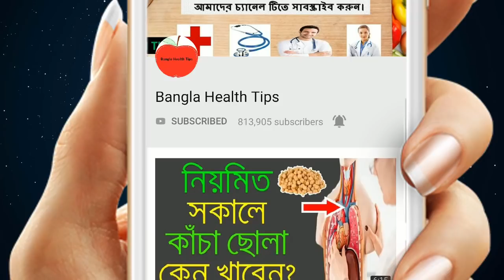এই ফলটি নিয়মিত খেলে জীবনেও কোনদিন লিভার ও কিডনির সমস্যা হবে না ! লিভার ও কিডনি রোগের মহৌষধ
নিয়মিত করমচা খেলে অনেক উপকার পাওয়া যাবে।